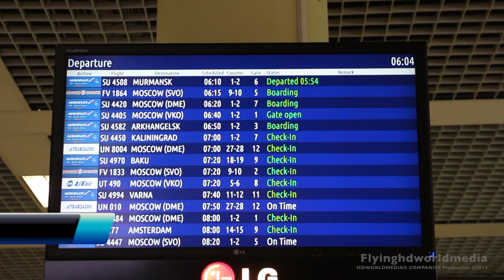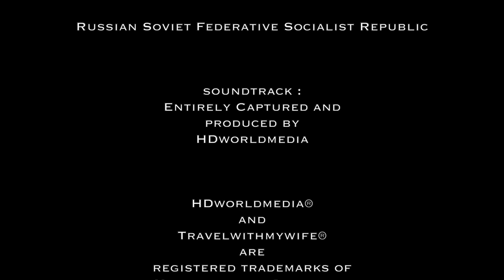St Petersburg to Moscow, Full flight, Transaero 737-500